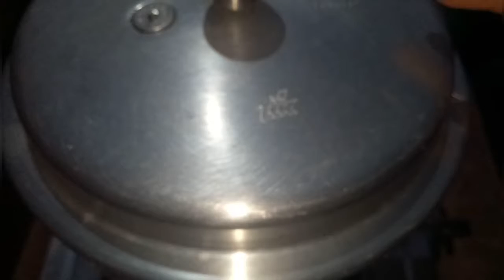ಸುಲಭ ಮತ್ತು ರುಚಿಕರವಾದ ಹಸಿ ಬಟಾಣಿ ಪಲಾವ್/simple and tasty green peas pulao